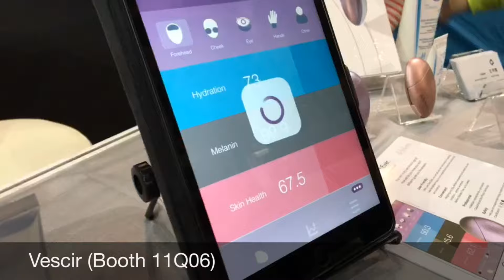5 most innovative products at the April 2017 Global Sources Electronics show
The world’s first graphene power bank that charges in 15 minutes is among the most innovative products at the ongoing Global Sources Electronics show. Other unique products include Airblock, a programmable child-safe drone and hovercraft, and a VR headset that integrates with Windows Holographic Shell. A Zigbee gateway that supports Amazon Alexa, and a smart skin analyzer are some of the standouts.

See the 5 most innovative products selected by our analysts.

Global Sources Electronics, the world’s largest electronics sourcing show, runs in two phases, April 11-14 and 18-21, at Hong Kong’s AsiaWorld-Expo.

The first phase includes 3,700 booths, and focuses on consumer electronics, VR & gaming, components and smart living.

Attention Amazon & Online Sellers! Learn how to grow sales, maximize profits. Global Sources Summit: April 17-19, AsiaWorld-Expo.